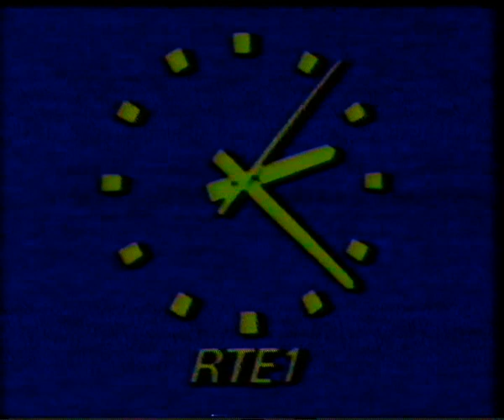RTE 1 CLOCK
This was received in 1983 the same day as the technical information broadcast i put up earlier.